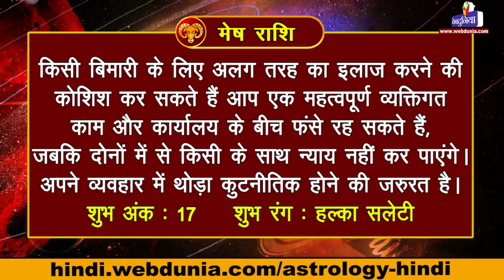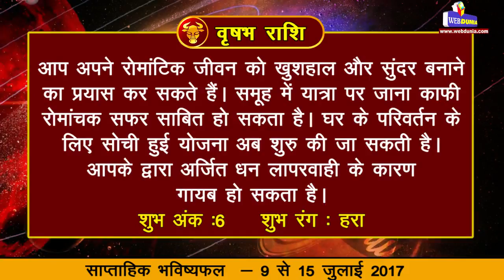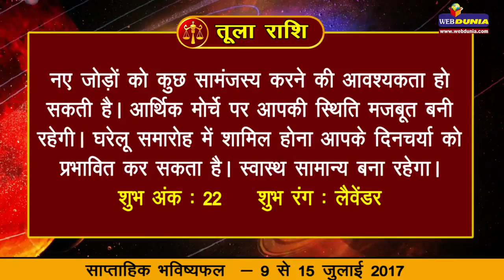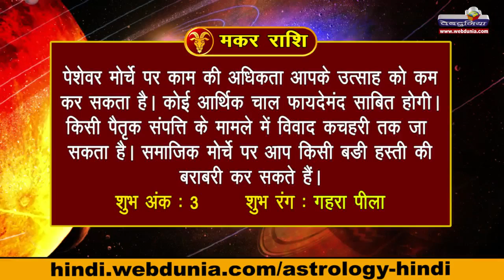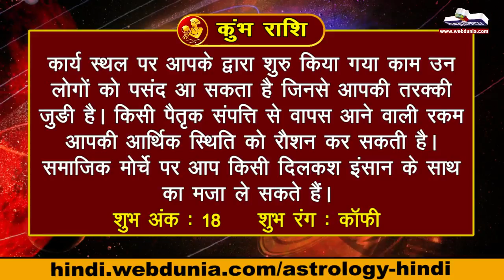जानिए अपना साप्ताहिक भविष्यफल Weekly Horoscope 2017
वेबदुनिया के ज्योतिष चैनल में आपका स्वागत है।
इस विडिओ  के माध्यम से हम आपको बताऐगें की कैसा बितेगा आपका ये सप्ताह. जी हाँ, हमारे ज्योतिष चैनल के माध्यम से जान लिजिए अपना साप्ताहिक भविष्यफल और आपका शुभ अंक और शुभ रंग..